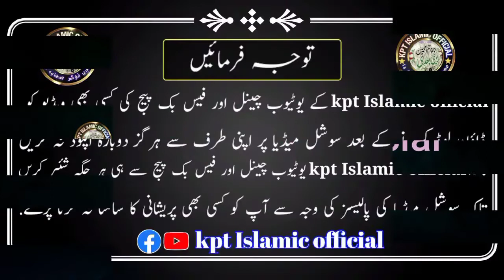Sahaba Wah Wah _ Quran se sabit hai kirdar Sahaba ka قرآن سے ثابت ہے کردار صحابہ کا rabbani bradran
Amad e Khairul Umam Hai - Shan e Mustafa ﷺ - Hafiz Zafar Shahzad  - Kallam 2022 kpt Islamic official

heart touching nasheed 2022 new || Sohne Madni de yaar __ سوہنے مدنی دے یاراں دی __ zubair hanif

Sari Dunia ko Chalata h khuda__ New Hamad 2022 /2023 __ Waqar Umar Dangraj __ وقار عمر ڈنگراج __ Kpt

Part 1 Masala ilme gaib 2022 || مسئلہ علم غیب || Maulana Mufti Muhammad Yusuf Bashir || kpt Islamic

heart touching kalam || آیا نہ کوئی تھارے جیسا صاحب مثال || hafiz zafar shahzad gujjar | kpt Islamic

Huzoor Meri Jaan Aap Hn حضورمیری جان آپؐ ہیں || New Naat 2022 || Mufti Saeed Arshad Al Hussaini

علی علی ہے | Ali Ali ( R.A) han | New Kalam Hazrat Ali ( R.A ) |Qari Abdul qadir Jelani Kpt Islamic

Sach hin Sahaba (R.A) سچ ہن صحابہ || New Kalaam 2022 || Mufti Saeed Arshad Al Hussaini | kpt Islamic

Umar Emaan Hain عمر ایمان ہیں | New Kalaam2022 | Mufti Saeed Arshad Al Hussaini | کعبے میں پہلی آذان

Naib nabi da Sohna siddique a|نائب نبی دا سوہنا صدیق اے|new kalam2022|mufti saeed arshad al hussaini

Tribute to Mufti Saeed Arshad Al Hussaini|تو جن کے در کا مستانہ|New Nazam2022qari abdul qadir jilani

Siddique Imam Mera - Shan e Siddiq e Akbar r.a - Hafiz Zafar Shahzad - صدیق امام میرا - Kallam 2022

Har giz kamil Muslim nai || ہرگز کامل مسلم نہیں جہڑا ختم رسل توں فدا نہ ہوے || قاری عبدالقادر جیلانی

fikre akhrat new bayan 2022 || فکر آخرت || Maulana Mufti Muhammad Yusuf Bashir  مولنا مفتی یوسف بشیر

new emotional naat 2022 || jo bach gaye zindagi || جو بچ گئی زندگی دل || hafiz zafar shahzad gujjar

dunya seep muhammad moti || دنیا سیپ محمد موتی || Hafiz fazlur Rahman Shahid || حافظ فضل الرحمن شاہد

New klam 2022 ll Haq char yar ll حق چار یار Abdul Qadir Jilani New klam 2022 || عبدالقادر جیلانی

rabi ul awal ishq e mustafa bayan 2022 | mualana qari abdul rahman jami | عشق مصطفی بیان kpt Islamic

Zam Zam da Pani New kalam 2022 || زم زم دا پانی اے || hafiz zafar shahzad gujjar || بزم حسان خیرپور

Sadiq (R.A) Waffa Tha Piakar hy | new kallam 2022 || صدایق وفا دا پیکر ہے || Abdul Qadir Jelani

mustafa di dua da asar vekhya || مصطفی دی دعا دا اثر ویکھیا || hassan afzal siddiqui حسن افضال صدیقی

new kalam mufti saeed arshad al hussaini 2022| main yad asan | مفتی سعید ارشد الحسینی | میں یاد اساں

Shane ameer Muavia / shan e ameer muawiya nazam / شان امیر معاویہ / qari abdul qadir jilani / kpt